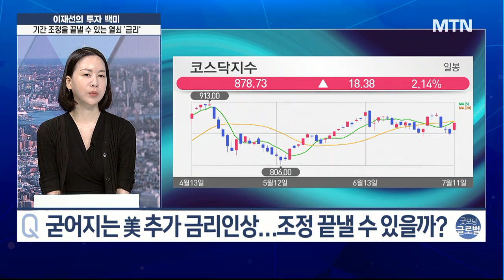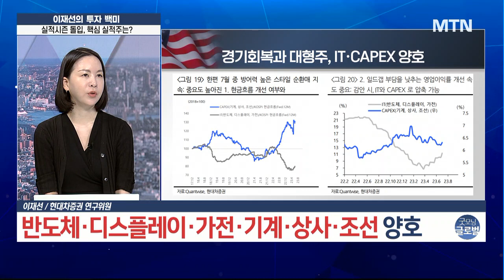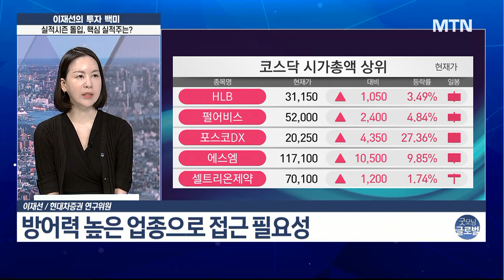[이재선의 투자백미] 기간 조정을 끝낼 수 있는 열쇠 바로 '금리' / 머니투데이방송 (증시, 증권)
07/12 굿모닝 6:00 글로벌

▶ 6월 CPI 바라보는 美 증시, 7월 금리 인상 향방은?
- 7월 FOMC 회의 25bp 추가 금리 인상 가능성↑
- 6월 고용지표 둔화에도 긴축 경계감 지속
- 7월 FOMC 회의 기대감 ‘제한적’

▶ 가속폐달 밟는 전기차 관련주, 랠리 지속될까?
- 벤츠도 삼킨 테슬라, ‘슈퍼차저’ 진영에 합류
- 리비안 또 급등, 9일 연속 랠리…9일 동안 90%↑
- 테슬라 슈퍼차저, 美' 충전 표준'으로…전기차 75% 사용

▶ 증시 ‘걸림돌’ 해소 시 어떤 업종 봐야할까?
- 방어력 높은 업종으로 접근 필요성
- 경기회복과 IT·CAPEX 등 양호
- 반도체·디스플레이·가전·기계·상사·조선 양호